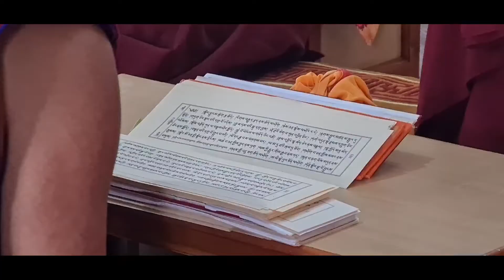extremely important events